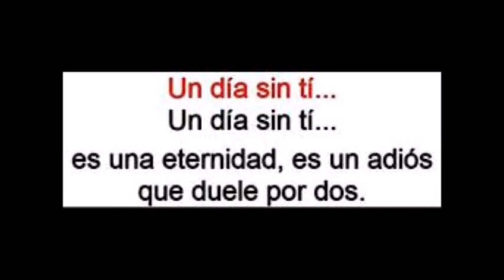Un día sin ti- por Gaby -cover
Explora el canal, las listas de reproducción muy completas, trabajo de muchos años, si te gusta mi contenido, apóyame con un me gusta, comparte, comenta, suscríbete, eso tan simple me ayuda muchísimo a continuar, gracias por estar aquí ❤️ Roxette cover